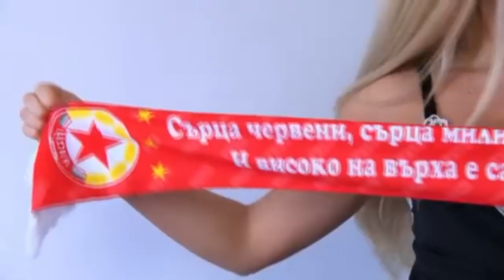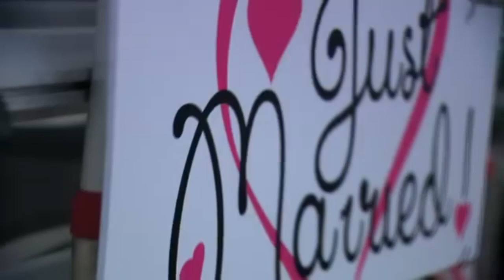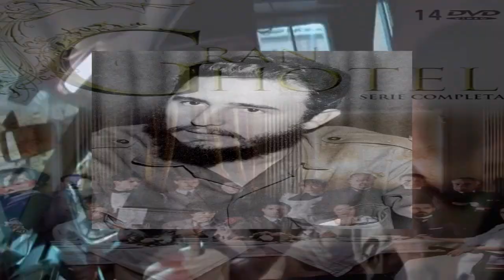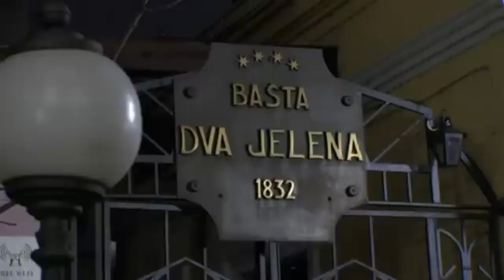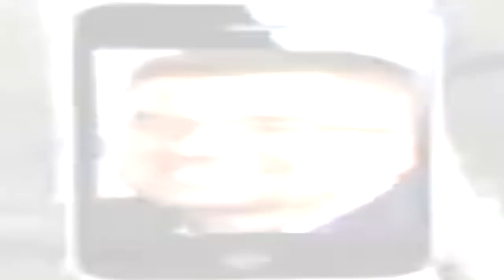MONTANSKIQT BASTUN - BELGRAD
Montanskiqt bastun
s jultite caisi